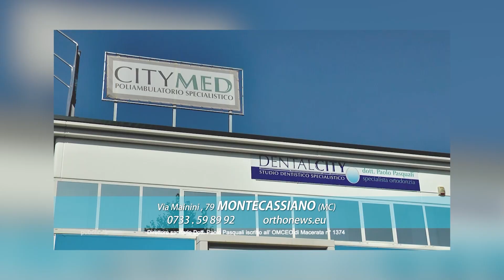CANALE SALUTE: EDUCAZIONE SANITARIA E FISIOTERAPIA RESPIRATORIA INFANTILE 3àparte del 28/12/2022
CANALE SALUTE , programma dedicato alla medicina e alla salute condotto da Adriana Chiodi, prodotto ed in onda sul canale 13 di TVRS.

"EDUCAZIONE SANITARIA E FISIOTERAPIA RESPIRATORIA INFANTILE".

Ospiti della trasmissione: Dr. Alessandro Volpini, Dirigente Medico, alta specializzazione in fisiopatologia respiratoria, G. Salesi di Ancona e Dr. Vittorio Romagnoli, Dirigente Medico, alta specializzazione in insufficienza respiratoria, G. Salesi di Ancona